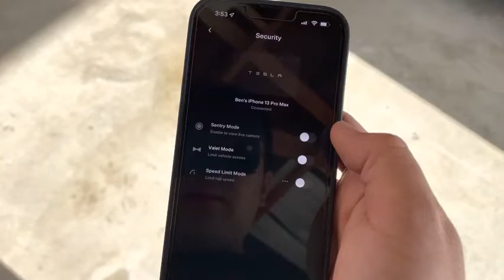Tesla added the new "Talk back mode" for free which sentry mode with deep and loud sound.